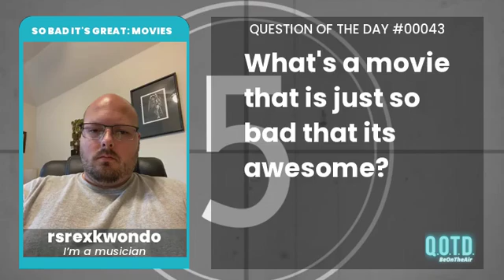rsrexkwondo recommends Troll 2, the best worst movies. Oh my gooooooood!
What’s a movie that’s so bad, it’s great?

From trolls to giant spider invasions, hellish hotels and campy sleepovers, B movies are notorious for bad acting and lame lines. But there are certain bad movies that are ironically great, and we’re still talking about them even decades after their release. Tell us your favorite movie that’s so bad, it’s great!

QOTD 00043